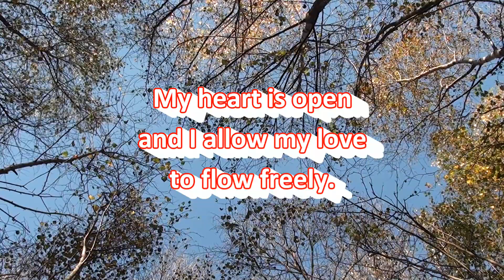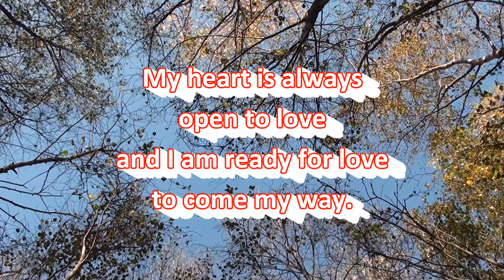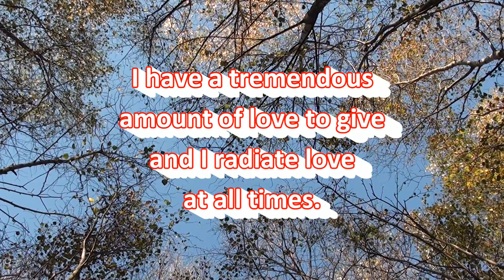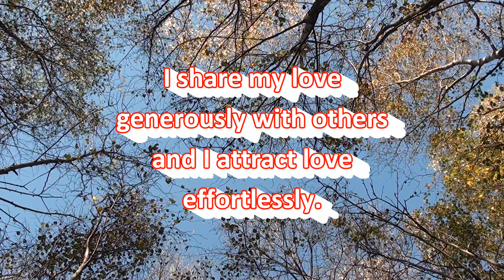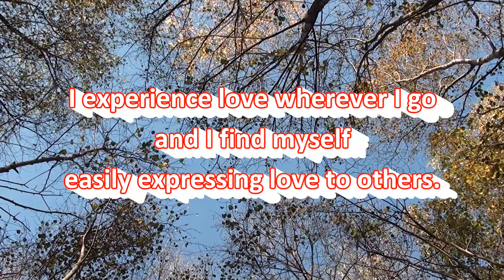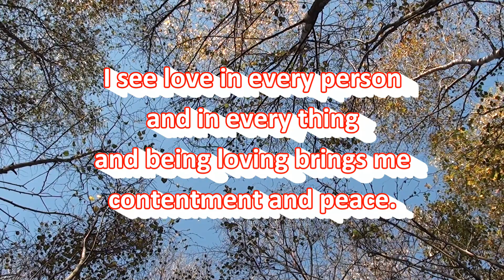Love Affirmations Beneath Woodland Canopy - Positive Affirmations Spoken Twice By Male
These second person guided affirmations in a male voice, aim to help you improve your feelings of love!
Want to show your appreciation for this video? (A coffee keeps me awake to produce more videos for you!)

You, are the creator of your own reality! According to Budha: We are what we think. All that we are arises with our thoughts. With our thoughts we make the world.

Listen to these affirmations, daily, or whenever you feel the need for support! Repeat them out aloud, or silently within your mind!

These affirmations are not intended to substitute for professional medical or counselling advice. If you suffer from a physical or mental illness, please always seek professional help.

DO NOT DRIVE OR OPERATE MACHINERY WHILST LISTENING TO THIS RECORDING.